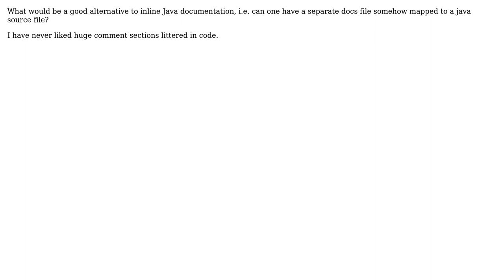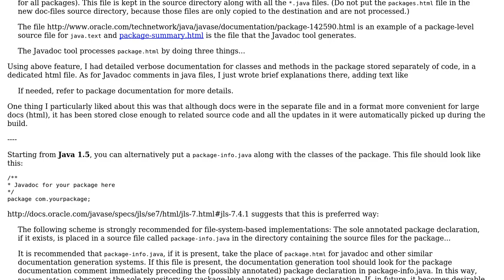Java code documentation in a separate docs file somehow mapped to a source file?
Software Engineering: Java code documentation in a separate docs file somehow mapped to a source file?

With thanks & praise to God, and with thanks to the many people who have made this project possible! You are responsible for your own actions.